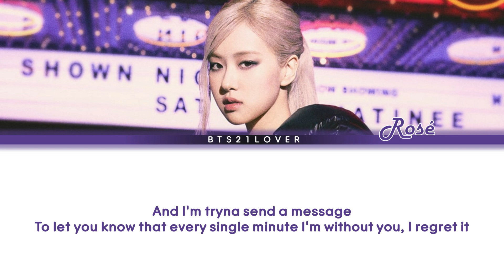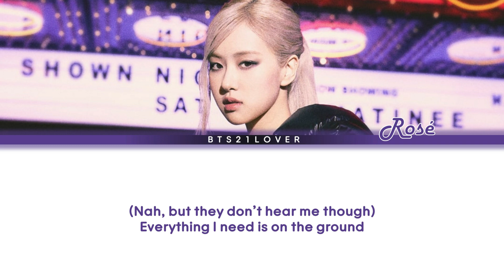ROSÉ - On The Ground (English Color Coded Lyrics)